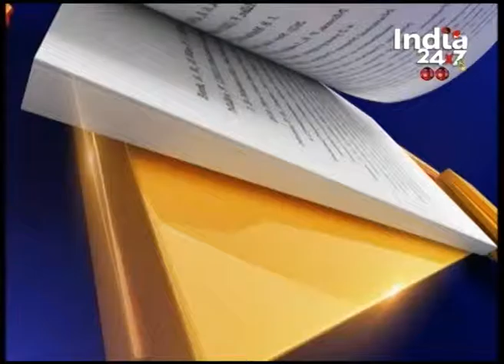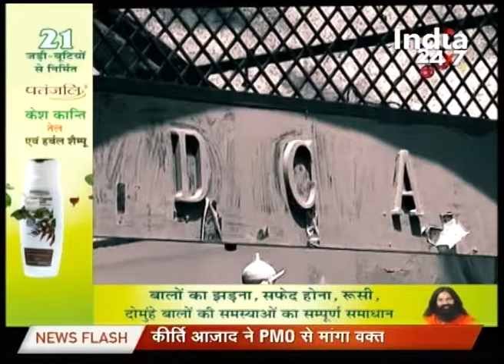Watch : Aaj Ka Ajenda | 25th December 2015